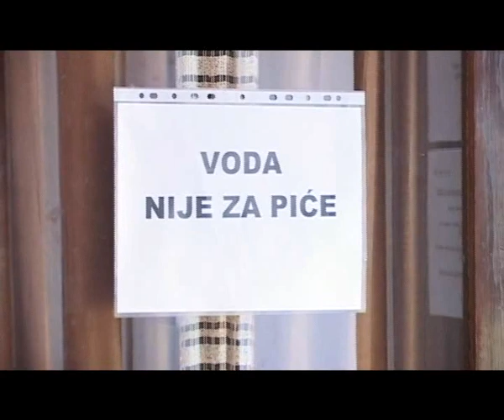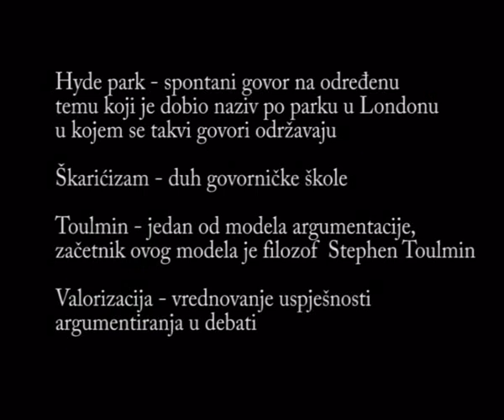Mala TV, 39. govornička škola "Ivo Škarić"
TV emisija 39. govorničke škole "Ivo Škarić", Bjelolasica, od 17. do 25. ožujka 2012.